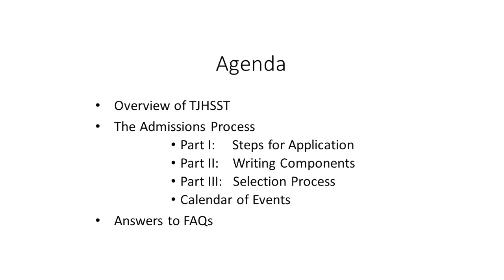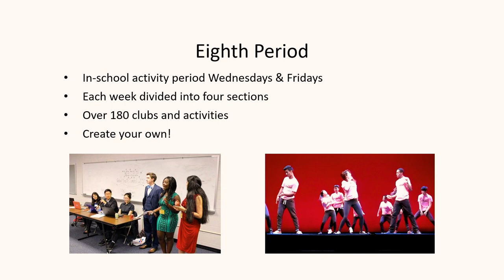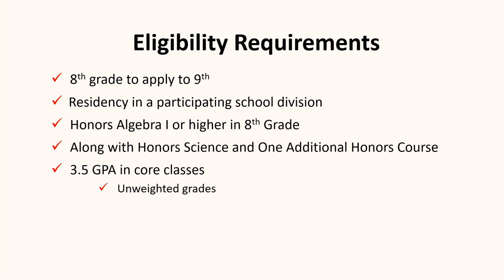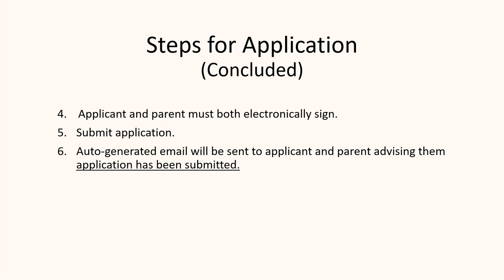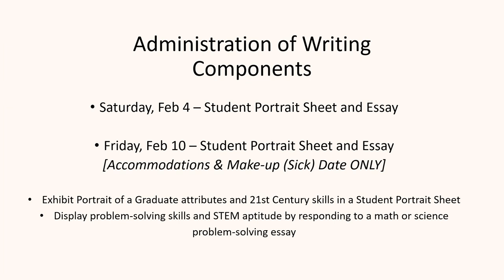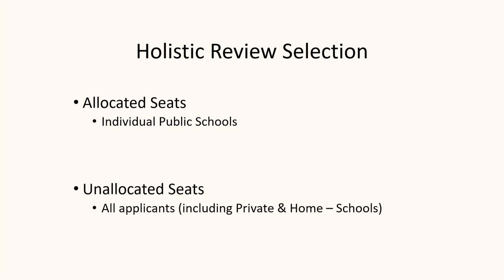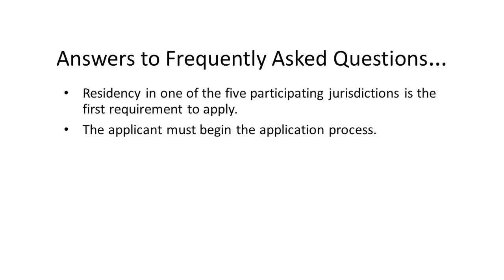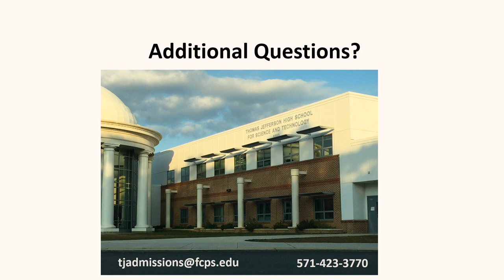2022 Thomas Jefferson High School for Science and Technology Admissions Overview for Rising Freshmen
Located in Fairfax County, Virginia, Thomas Jefferson High School for Science and Technology is frequently recognized as one of the nation's top high schools.  This is the TJHSST Admissions presentation for the Freshman Class of 2027.  Information provided highlights programs at TJHSST, the admissions process and a calendar of events.

Calendar
• Application Start – Oct. 24
• Application End – Nov. 18
• SPS/Essay Administration – Feb. 4
• Decision Release – by Apr. 28

Important Info.